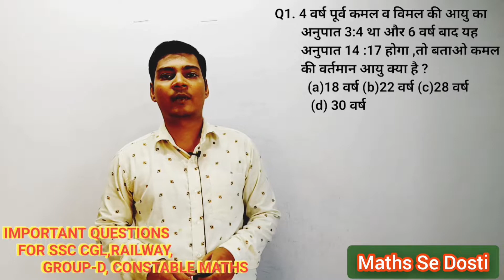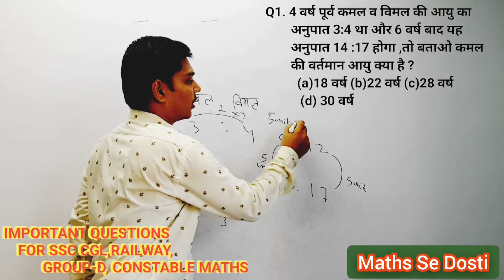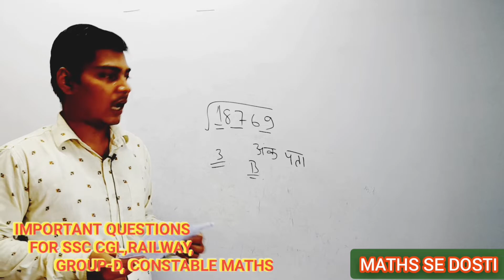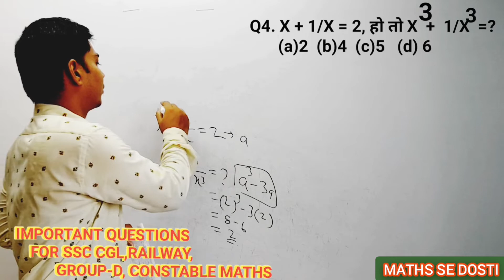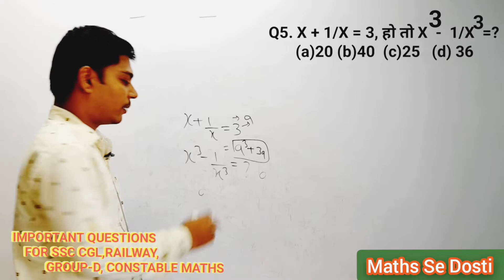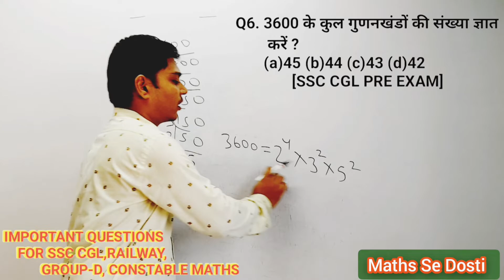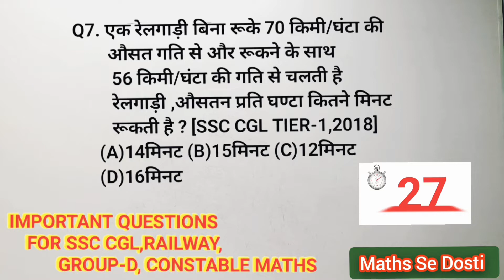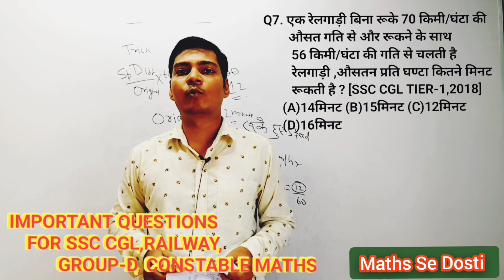Important Maths Question For SSC CGL 2022,SSC GD ,UP POLICE CONSTABLE MATHS,BIHAR SACHIVALAY MATHS